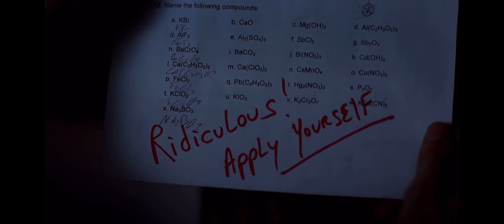Jesse Pinkman edit |Breaking Bad|Test & Recognise